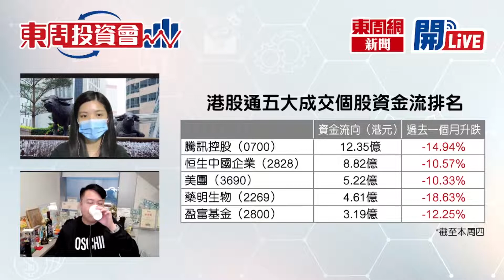【東周投資會】黃德几：聯儲局放鷹，投資者有咩要留意？(04/11/2022)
聯儲局放鷹，投資者有咩要留意？聽聽金利豐研究部執行董事 - 黃德几 畀咩貼士啦！